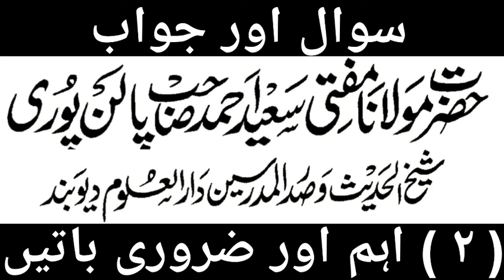{ 2 Aham Baat } Mufti Saeed Ahmed Sahab Palanpuri ( DB )